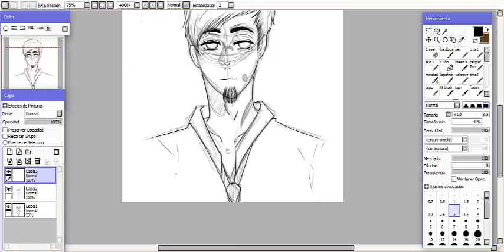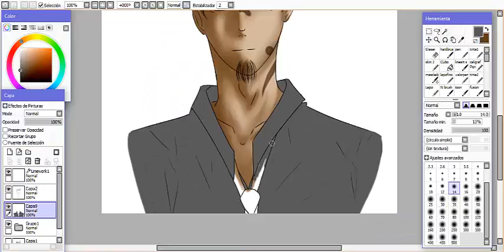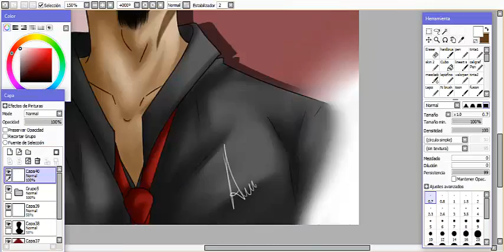SpeedPaint - Oc - Dante